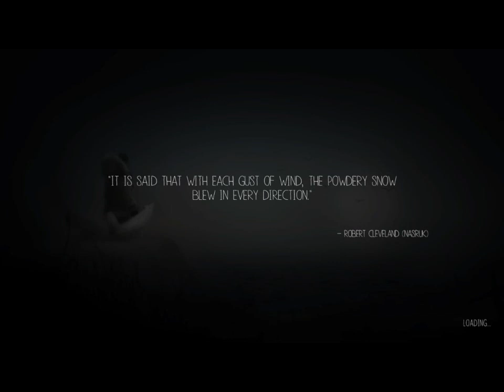Never Alone: Aunt Beru, Uncle Owen! - Part 2 - Let's Play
A bit Star Wars much?